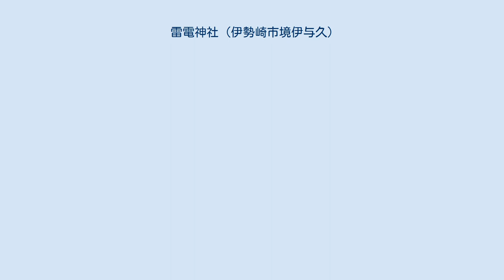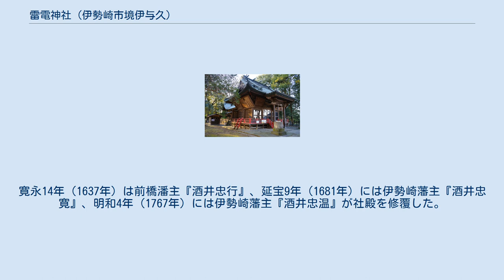雷電神社 (伊勢崎市境伊与久)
雷電神社（らいでんじんじゃ）は、群馬県伊勢崎市の粕川沿いにある神社。
主祭神は大雷命。
上野国神明帳の上野国佐位郡「於神明神」の比例社。
 平安時代の上野国神名帳に記載されている佐位郡『於神明神』の比例社と伝えられている。
建保6年（1215年）、赤石城主「三浦之介義澄」が山城国加茂大明神より勧請した。
 元弘三年（1333年）、新田義貞が鎌倉追討の際に社殿を修理し、戦勝祈願を行った。
 永禄3年（1560年）、那波氏家臣の領主「赤石左衛門尉」が祭供料と神領を寄進した。
 天正元年（1573年）1月25日、雷が境内の神木に落ち、村の修験者須田峯ノ坊が神木に隠されていた黄金像を見つけた。
新田義貞の弟『脇屋義助』の末裔、地頭五十久弾正が、この像を守護神と崇め、悪役災難を救済し、雷鳴の恐れがなくなったと言われた。
 江戸時代に入ると、領主酒井家の崇敬が篤かった。
寛永14年（1637年）は前橋潘主『酒井忠行』、延宝9年（1681年）には伊勢崎藩主『酒井忠寛』、明和4年（1767年）には伊勢崎藩主『酒井忠温』が社殿を修覆した。
 社格 本殿 明治40年12月5日、当社境内社や周辺の神社とその境内社を合祀